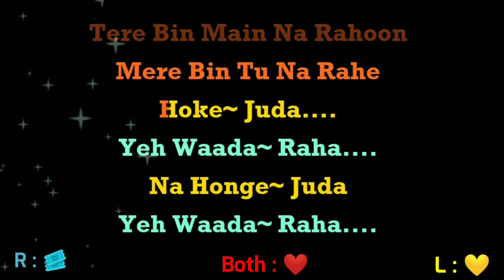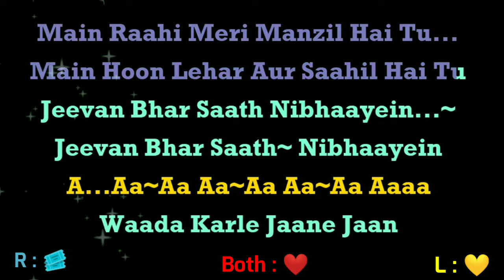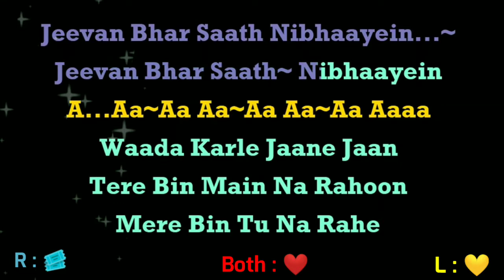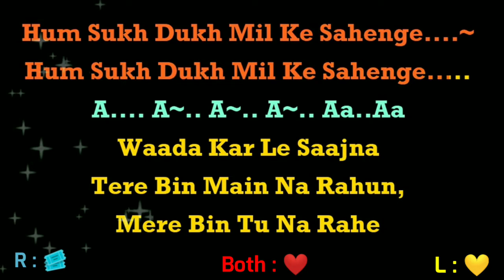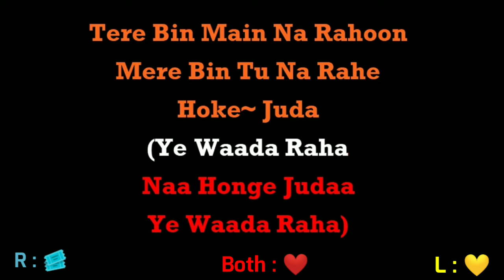Waada Karle Saajna | Haath Ki Safai (1974) | Lata & Rafi | Best Duet Karaoke